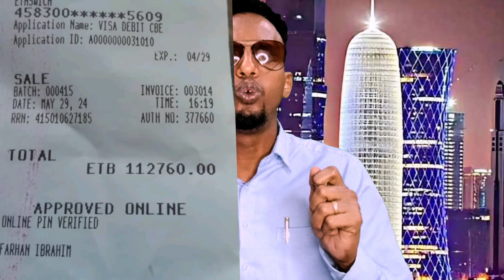sida Liyuu policeku u jir dileen Yuusuf waalid doon,Dawo siday timihii uga xiireen,Gaafeedhe